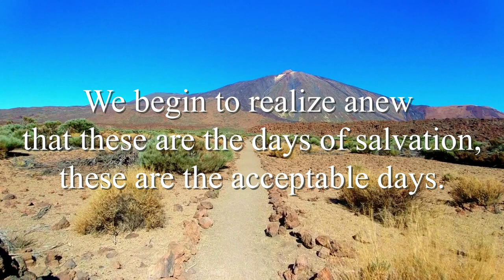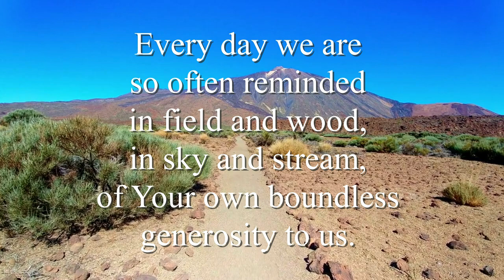Country Prayer for Lent - 40 Days & 40 Nights (Martin Herbst) performed by Susan & Cecil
Dear Lord, we are now in the holy season of Lent. We begin to realize anew that these are the days of salvation, these are the acceptable days. We know that we are all sinners. We know that in many things we have all offended Your infinite majesty. We know that sin destroys Your life in us as a drought withers the leaves and chokes the life from the land, leaving an arid, dusty desert. Help us now, Lord, in our feeble attempts to make up for past sin. Bless our efforts with the rich blessing of Your grace. Make us realize ever more our need of penance and of mortification. Help us to see, in our ordinary difficulties and duties, in the trials and temptations of every day, the best opportunity of making up for past infidelities. Every day we are so often reminded in field and wood, in sky and stream, of Your own boundless generosity to us. Help us to realize that You are never outdone in generosity, and that the least thing we do for You will be rewarded, full measure, pressed down, shaken together, and flowing over. Then we shall see, in our own souls, how the desert can blossom, and the dry and wasted land can bring forth the rich, useful fruit that was expected of it from the beginning. Amen.

Instrumental music: Forty Days and Forty Nights (Forty days and forty nights, Thou wast fasting in the wild) by Martin Herbst (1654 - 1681). He was a German composer and organist of the late Renaissance and early Baroque eras, elder brother of composer Jakob Hassler. He was born in Nuremberg and died in Frankfurt am Main.
This beautiful Piano/Violin Cover is performed by Susan & Cecil.

Recommended Notebook for writing thoughts and prayers